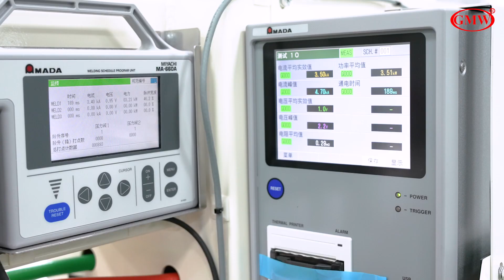健閔GIAM MING-泵浦馬達定子自動化生產線 Automated Pump Stator Production Line - 產品介紹影片 Products Video | 普拉瑞斯創意